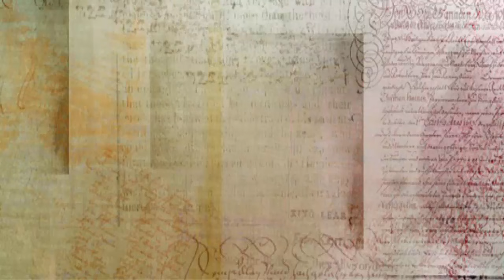Şaftali mürəbbəsi, ÖZ şirəsində.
Şaftali mürəbbəsi.
ərzaqllar:
1 kg təmizlənmiş Şəftəli
 800-900gr şəkər tozu.

🍀LAVANDA618
Yeni Tariflerden xaberdar olmak üçün
 Abunə olun   və   👉zəng👈   işarəsinə basın
⚠️KANALA DƏSTƏK OLMAG VƏYA REKLAM YERLƏŞDİRMƏK 👇

⚠️Все видео на русском языке публикуются на канале ''Готовим С Лавандой"
Отмечайте меня на своих сториз по хэштегу готовимс_лавандой и я буду делиться ими!🤗